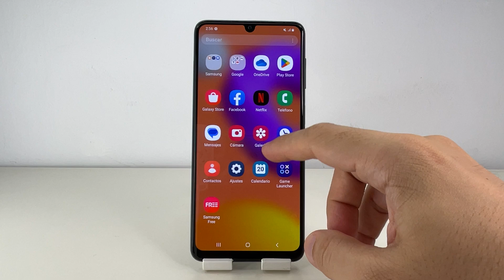COMO CAMBIAR TIPO DE LETRA SAMSUNG GALAXY M22 🟢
En este VIDEO TUTORIAL TE ENSEÑARE COMO CAMBIAR TIPO DE LETRA SAMSUNG GALAXY M22.

Mis TUTORIALES son muy RAPIDOS y te los enseñare SIN PERDER EL TIEMPO así que quédate para que APRENDAS COMO CAMBIAR TIPO DE LETRA SAMSUNG GALAXY M22.

Espero que este TUTORIAL de COMO CAMBIAR TIPO DE LETRA SAMSUNG GALAXY M22 te HAYA SERVIDO. Si te sirvió.. te agradecería MUCHO que me dejases un gran LIKE.